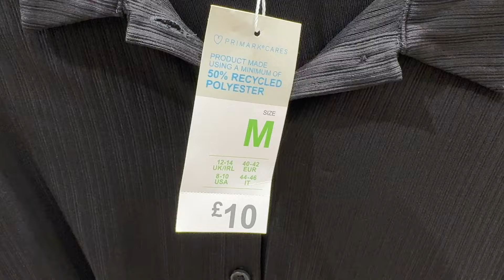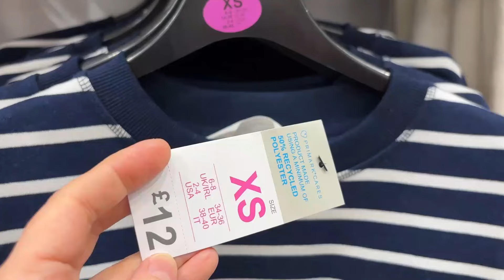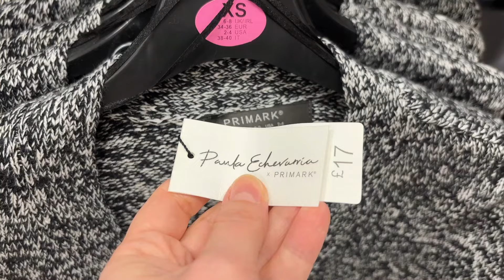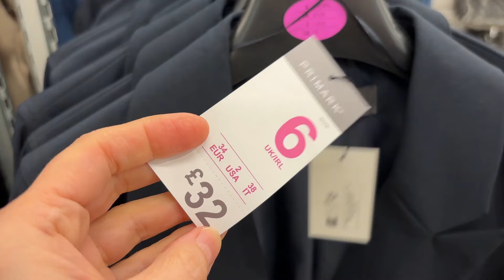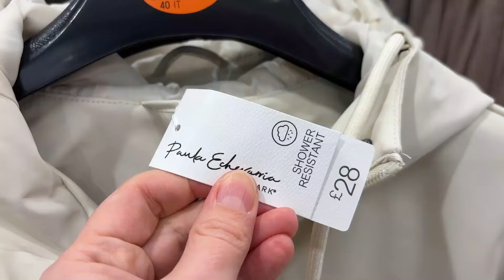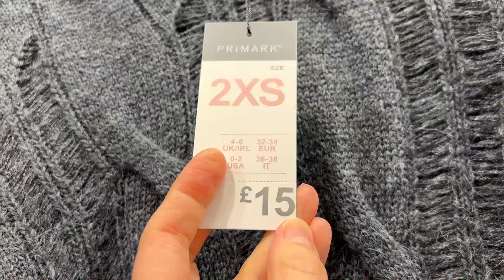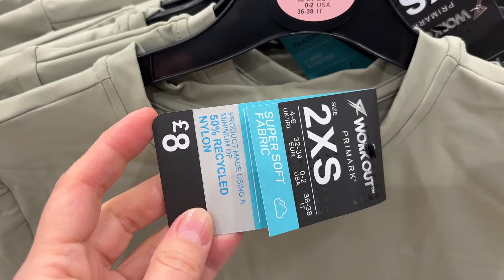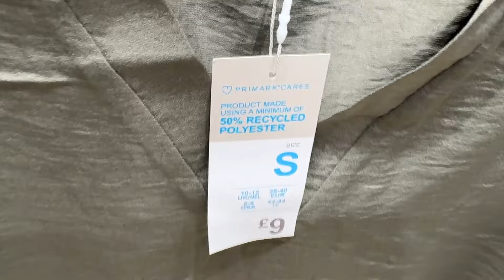NEW COLLECTION, PRIMARK ^ April 2024